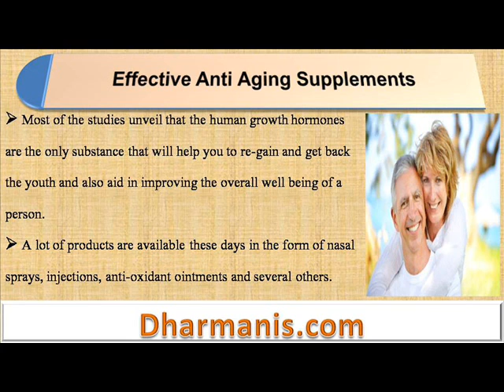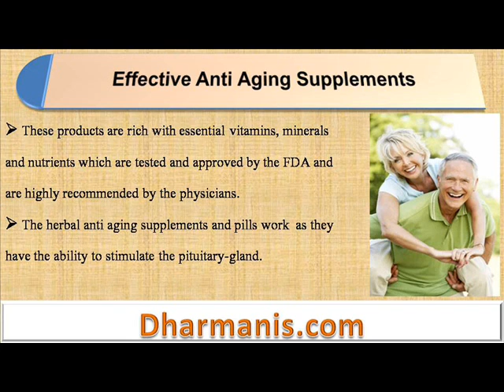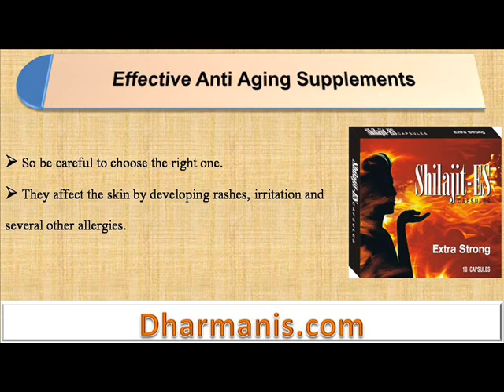Are Herbal Anti Aging Supplements Effective Or Are They A Scam?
This video describes about herbal anti aging supplements works or not. You can find detail about Shilajit ES Capsules